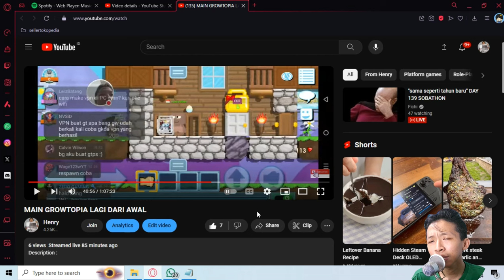Makasih Sudah Gift Item Growtopia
Description :
makasih guys, tapi sebelumnya minta maaf ya guys. aku tau niat baik kalian. tapi tolong jangan memberi. aku pengen usahaku.